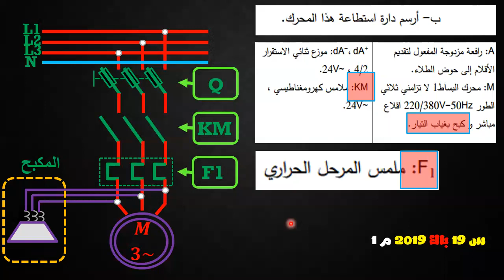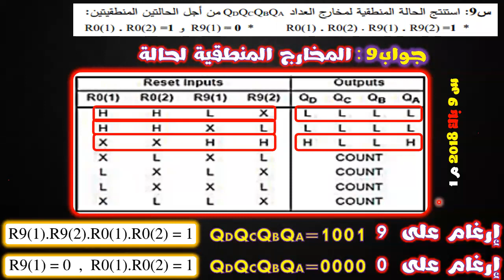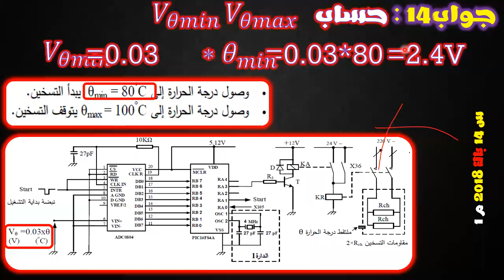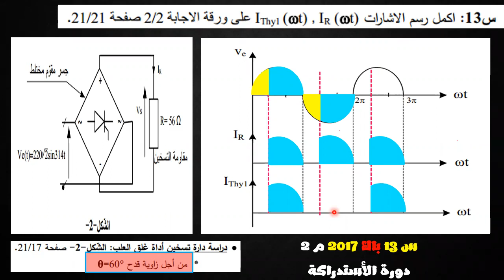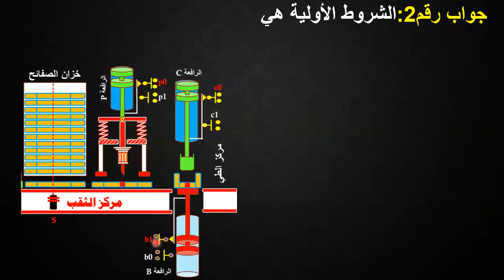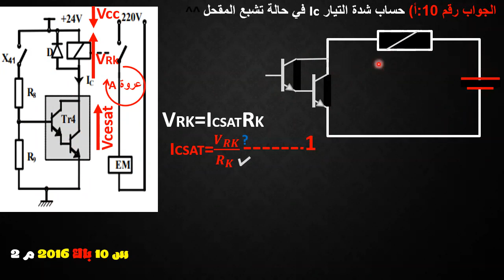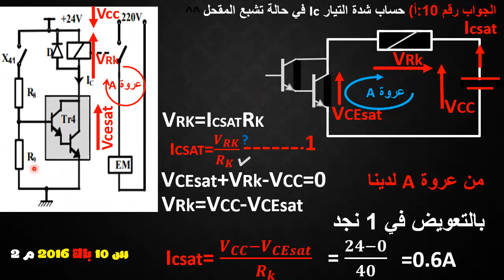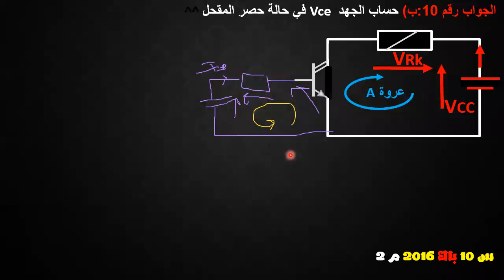إجابتي على أسئلة التلاميذ جزء الثالث